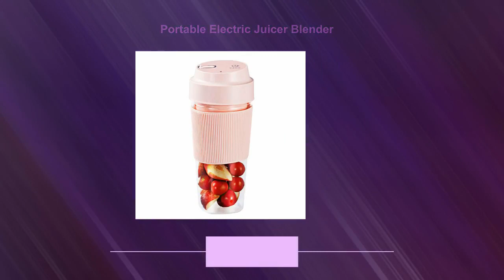Portable Electric Juicer Blender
HAVE REFRESHING AND GOOD-TASTING DRINKS EVEN WHEN YOU ARE ON THE GO! THE NEXT-GEN BLENDER The wait is over: The Portable Juice Blender serves up big blender power on the go. We created the portable juice blender so you can make anything you want, anywhere in the world — from a mountaintop to your kitchen countertop. It’s easy and convenient to use at home, at work, outdoors, at the gym, in the car, at the beach, on vacation, or wherever the day takes you. CRAZY TURBOSPEED TECHNOLOGY Traditional blenders only use their blades to blend, but we invented a new method that makes every other blender obsolete. Our secret weapon? The Juicer blender stainless steel blades are offset from the center of the base, which creates a tornado effect that blasts ingredients into the back of the jar 275 times per second, resulting in dramatically better blending. This technology — combined with a more powerful motor and doubled battery capacity — makes a juice blender five times more powerful than any other blender. PERFECT FOR EVERYTHING The Juicer blender makes smoothie-bar-quality beverages, silky-smooth protein shakes, top-shelf mixed drinks, and creamy frozen lattes, plus milkshakes, slushies, baby food, dips, dressings, sauces, and so much more. We’ll send a new recipe video straight to your inbox each week to inspire creativity and ensure you get the most out of yourself. FORGET THE MEASURING CUP With its 16 oz capacity, The Juicer holds 33% more than the original Portable juice blender in a sleek and compact design. SHAKE UP YOUR ROUTINE The Juicer Blender is more than — it’s a way of life. It helps you live healthier while keeping your energy level sky-high. Make breakfast a breeze, reinvent lunch, fuel your workout, or chill with a frozen margarita, all while saving time and money. USB RECHARGEABLE Get 15+ blends from just one hour of charging with any USB port. The portable blender is equipped with a water-resistant USB port that makes it easier than ever to power up. And the included cable is smartly reversible, so there’s no wrong way to plug it in. WATER-RESISTANT & READY FOR ADVENTURE The Juicer blender is also water-resistant, so you don’t have to worry about getting liquid in the USB port or accidentally submerging your juicer in the sink or pool. It’s the ideal blender for mermaids. SELF-CLEANING Say goodbye to the most annoying part of blending. Bulky kitchen blenders feel impossible to clean — especially when you’re in a hurry — but the Juicer blender cleans itself. Just add a drop of soap, a bit of water, blend, and you’re ready for your next blended creation. FOOD PROCESSING WITH PULSE MODE With a double-press of the power button, your portable juicer blender transforms into a powerful food processor that pulverizes veggies, fruits, nuts, and more. You can pulse your way to tasty guacamole, pesto, salsa, and hummus in mere seconds. SPECIFICATION: Net weight:350g Size:9*9*20（cm） Color: Pink, blue Material: Food grade plastic Battery capacity: 1200mAh Cup capacity: 300ml Charging current: 1A SHOP WITH CONFIDENCE